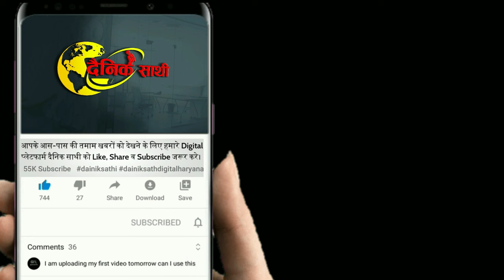Dainiksathi: दुष्यंत की एक गलती, हरियाणा में बवाल | JJP HARYANA| HARYANA NEWS